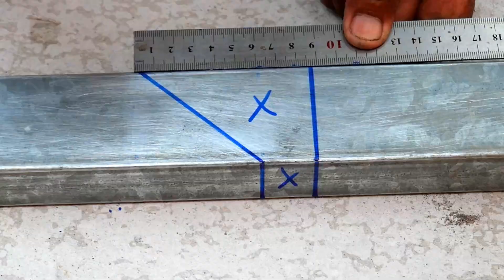How To Bend Square Tube 90 Degree Angle Best Tips and Tricks